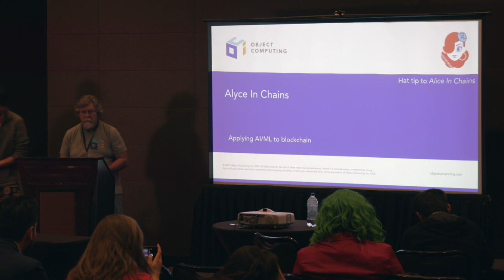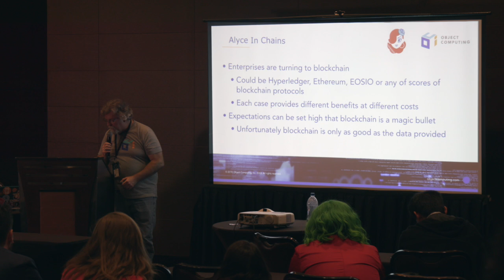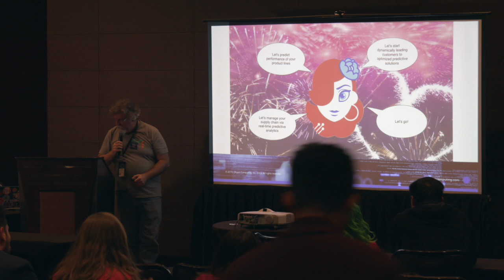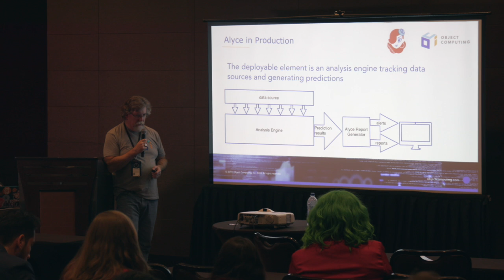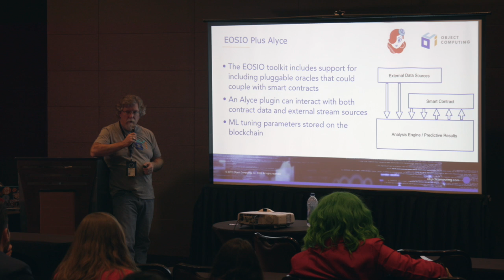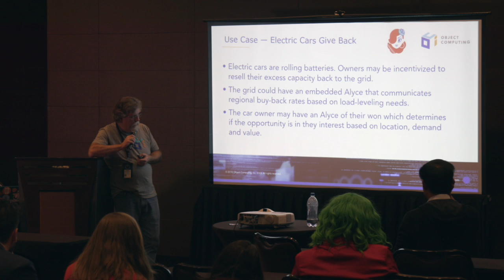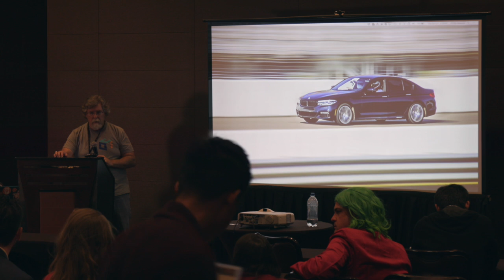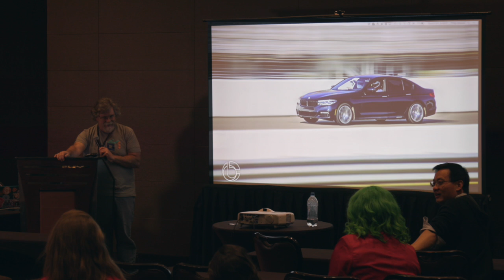Phil Mesnier with 'Alyce In Chains'